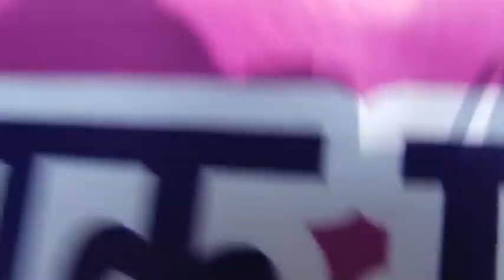चातुर्मासिक मंगल प्रवेश 2016 || गच्छाधिपति श्री विजय धर्मधुरंधर सूरीश्वर || लुधियाना || पार्ट - 2